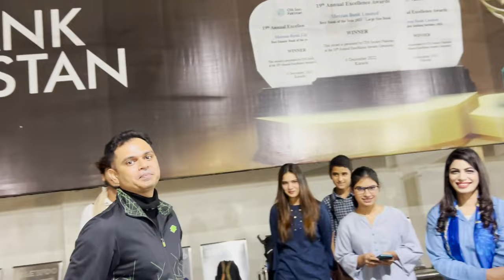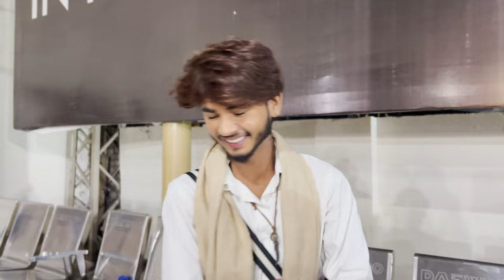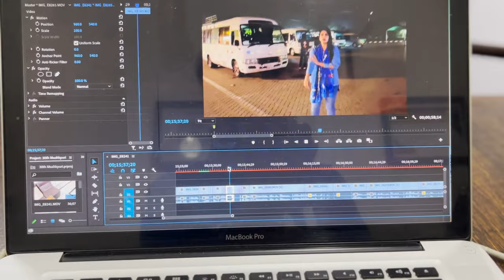MUSHKPURI TOP HIKING | EP1 | MOST DANGEROUS and SCARY HIKING